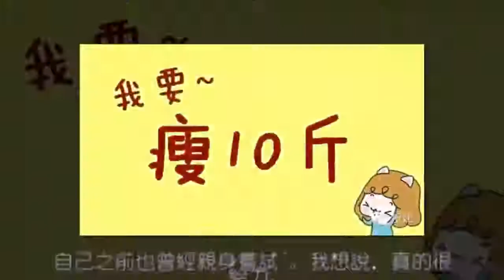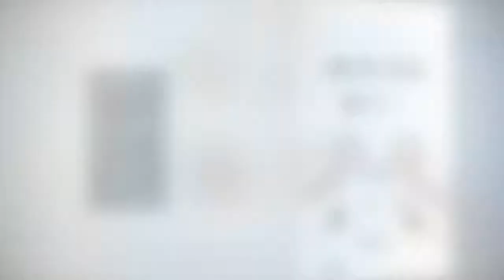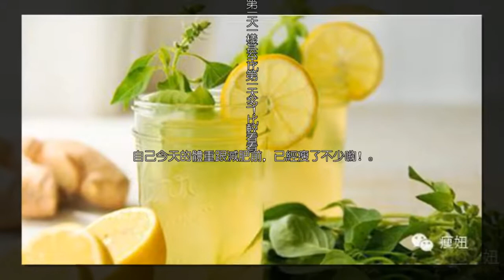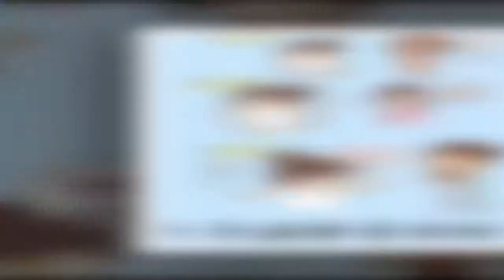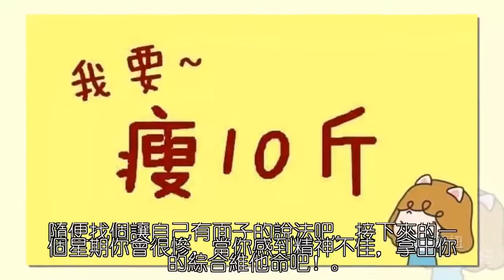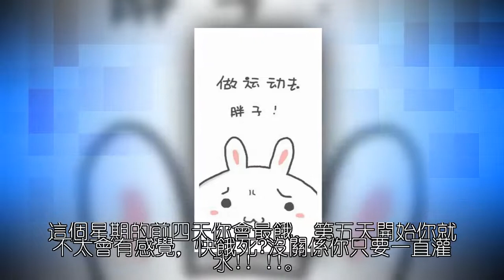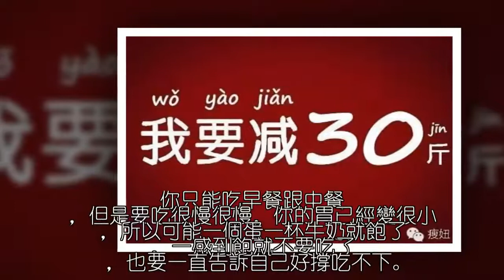減肥絕招！減20斤只要1個月，分享給不想運動的小胖胖們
自己之前也曾經親身嘗試~

我想說，真的很給力

首先，這個減肥法

1、會餓死你

2、很快讓你看到效果

3、減掉40斤只要1個月

我們開始吧！！！！！
接下來你需要以下10條認知：

簡單說就是這樣

1、充足的睡眠
2、將目標體重再減去2～3公斤

3、瘦下來的體重必須經過約5～7天才算數

4、入睡前跟睡醒各量一次體重 不要紀錄 記住自己減肥前的體重就好

5、一發現體重停止下降 就兩天不要量體重

7、如果睡前的體重跟當天睡醒時的一樣,代表隔天一定會瘦

10、泡麵比什麼都可怕！！！

【第1周】無糖，素食

第1個星期你必須先讓身體暖身，愛吃什麼就吃什麼的你，你的胃不可能接受突然的節食。

必須規律吃三餐的人，改成以往食量的2/3；不須規律吃三餐的人，少量多餐。

每天睡醒後你必須決定今天想吃飯還是想吃肉，如果你想吃飯，你今天必須吃素，不能碰肉蛋魚(動物性蛋白質)。

吃素好像比較自由，但我必須規定：你一餐的白飯不可以超過半碗。